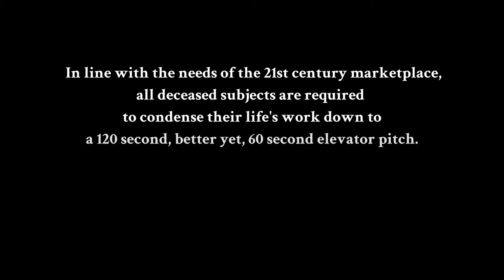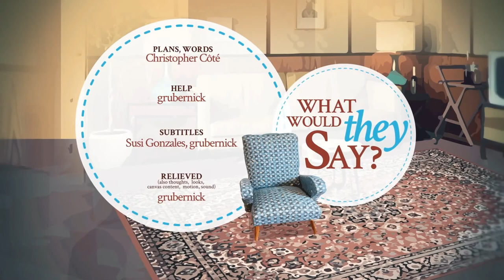Jacques Lacan #01 – Elevator Piatch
Jacques Lacan delivers his elevator piatch with all or not all of the expected traits ... easy to jump to the functional determination, he's sure.

voice:
Thierry Albert

"Le Mépris" theme de Camille (G. Delerue Modular/Voice cover)